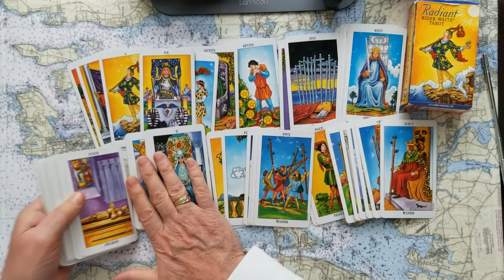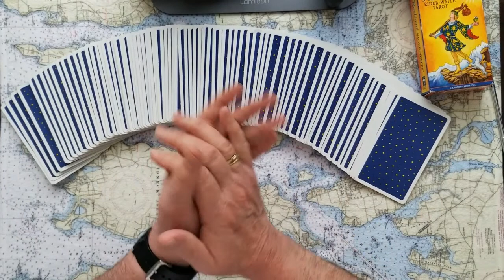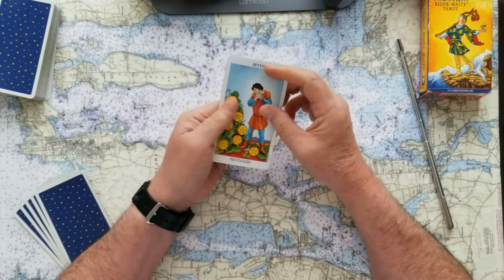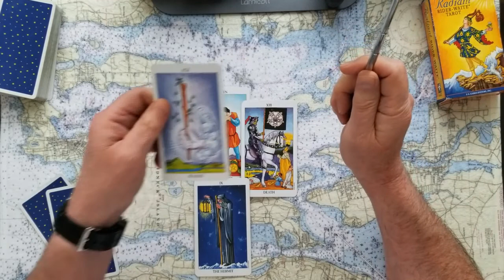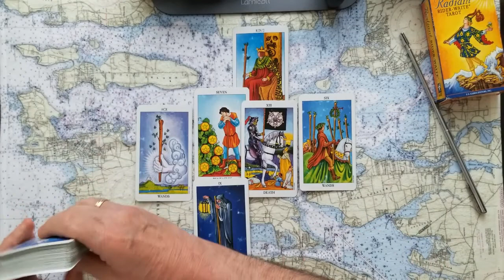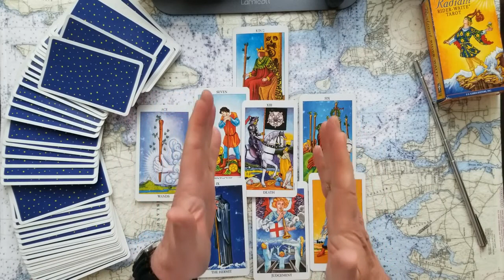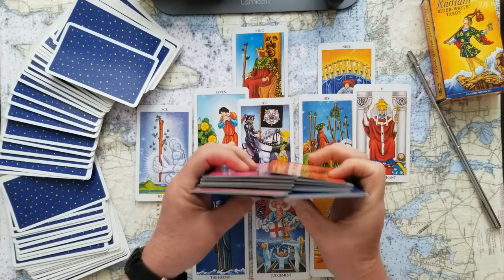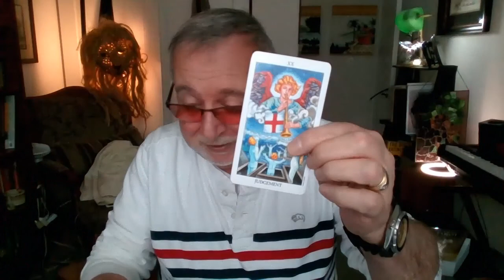Ivanka Marie will you face JUSTICE tarot card reading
Ivana Marie, 39 yr old, 5ft 11in, all important facts on a prison intake roster, will you face JUSTICE tarot card reading. BTW what color is her real hair anyway? What does your intuition psychicly tell you?